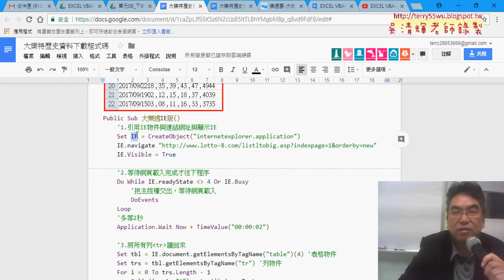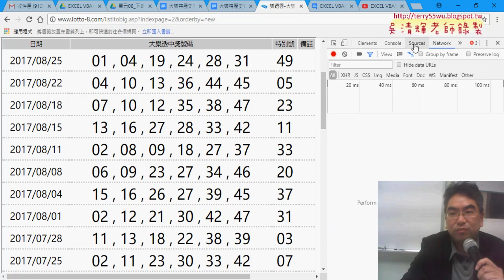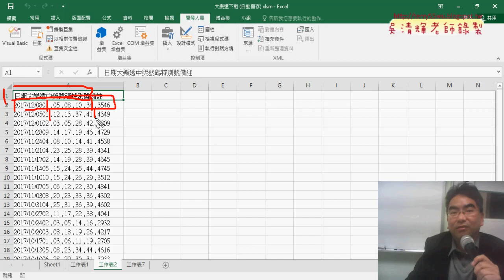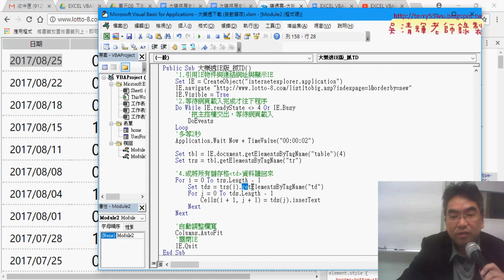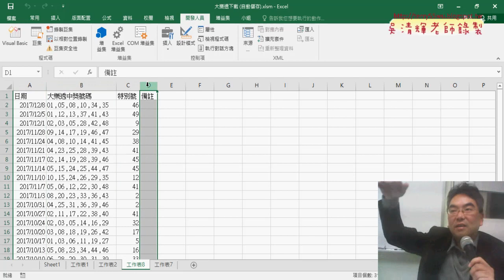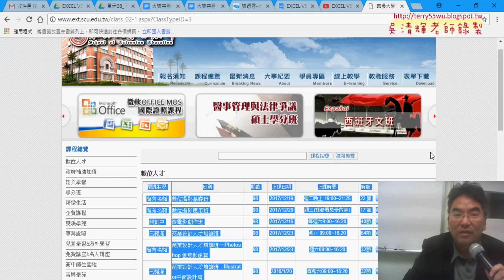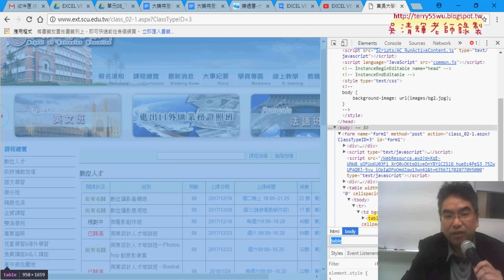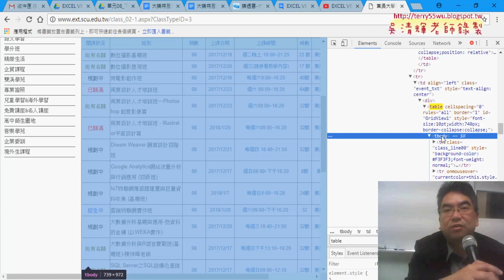03 用IE抓取TD標籤中的資料與改為抓取東吳網站資料